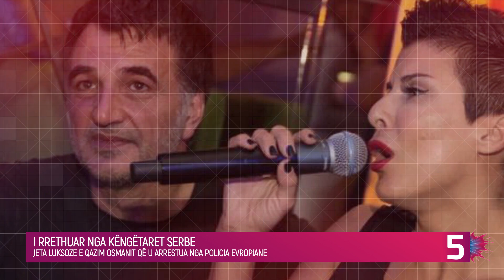I rrethuar nga këngëtaret serbe, jeta luksoze e shqiptarit që u arrestua nga policia evropiane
Një operacion i Rrjetit të Policisë Evropiane (EUROPOL), të mërkurën ka vënë në pranga Qazim Osmanin dhe vëllezërit e tij.

Siç raportohet nga mediat, vëllezërit Osmani u kapën në Kroaci.

Mediat belge ishin të parat që raportuan për operacionin ku morën pjesë 600 policë dhe që u shtri në 7 vende evropiane, të organizuar nga Europol. Në shënjestër ishte një organizatë e trafikut të kokainës, në të cilën ishin të përfshirë edhe shqiptarët.

Qazim Osmani, i cili drejton një rrjet të kazinove në Evropë, bashkë me vëllezërit e tij, Bashkimin, Burimin dhe Bekimin, prej vitesh jetojnë në Gjermani. Atje kanë pasur probleme me drejtësinë për pasurinë, por bizneset i shtrijnë edhe në Spanjë, Belgjikë, Holandë dhe vende të tjera evropiane.

Në mediat evropiane, vëllezërit Osmani po përmenden si një klan i rëndësishëm, që sillnin kokainë nga Amerika Latine, për ta shpërndarë nëpër Evropë.

Nga më të famshmit ndër vëllezër, Qazim Osmani, njihet me nofkën “Feliksi”. Ai është më i zbuluar në publik, në raport me tre vëllezërit e tij. Jeta e tij luksoze ka tërhequr shpeshherë vëmendjen e mediave, kryesisht të atyre në Serbi, ku ka jetuar për një kohë.

Lidhjet e tij të dashurisë me këngëtare dhe modele serbe janë vënë nën “llupën” e mediave serbe për një kohë të gjatë. Dhe jo vetëm kaq. Edhe jeta e tij private është kapur nga paparacit.

Në internet qarkullojnë dhjetëra fotografi të cilat e shfaqin “Feliksin” në jahte e klube të natës.

Mediumi serb, “Kurir”, në vitin 2015 e përshkruante Osmanin “një don zhuan” rreth të cilit sillen e mbështillen yjet e estradës serbe.

Në një rrëfim për mediumin serbe, ai kishte thënë se të dashurave të tij nuk u dhuron banesa, automobila, por unaza.

“Nuk u fal automobila e banesa. I qeras me parfume, orë gardërobë “, kishte zbuluar biznesmeni shqiptar Osmani për gazetën e Beogradit “Kurir”.

“Pyetni femrat çfarë u pëlqen atyre tek unë. Ja, kjo afër meje, thotë se jam markant. Jam njeri i pasur, kam dy vajza e dy djem nga dy martesa. S’e kam ndër mend të martohem”, kishte thënë Osmani, i cili ka qenë në lidhje me Natasha Bekvalac, Ana Nikoliq, Sanja Maletiq, Manda Popoviq etj, të gjitha nga estrada serbe.

Osmani është i lindur në Koshare të Junikut.

Si 16 vjeçar ka shkuar në Gjermani. Në vitet e 90 mediet gjermane kishin shkruar për të e për vëllanë e vet si ardhës të dyshimtë që “bënin kërdi” nëpër rrugët e Reperbanit.

Në shkrimet e para e përshkruanin si ndihmës punëtori në restorant i cili gjatë natës organizon lojëra të pista bixhozi, ka shumë pari, vozit ferrari të kuq.

qazim osmani

An operation by the European Police Network (EUROPOL) on Wednesday handcuffed Qazim Osmani and his brothers.

As reported by the media, the Osmani brothers were arrested in Croatia.

Belgian media were the first to report on the operation, which involved 600 police officers and spread to 7 European countries, organized by Europol. The target was a cocaine trafficking organization, in which Albanians were also involved.

Qazim Osmani, who runs a network of casinos in Europe, has been living in Germany for years with his brothers, Bashkim, Burim and Bekim. There have been problems with property justice, but businesses also extend to Spain, Belgium, the Netherlands and other European countries.

In the European media, the Osmani brothers are being mentioned as an important clan, bringing cocaine from Latin America to distribute throughout Europe.

One of the most famous brothers, Qazim Osmani, is known by the nickname "Felix". He is more revealing in public, in relation to his three brothers. His luxurious life has often attracted the attention of the media, mainly those in Serbia, where he lived for a while.

His love affairs with Serbian singers and models have been under the "magnifying glass" of the Serbian media for a long time. And not only that. Even his private life has been captured by the paparazzi.

Dozens of photos are circulating on the Internet showing "Felix" on yachts and nightclubs.

The Serbian medium, "Kurir", in 2015 described Osmani as "a don zhuan" around whom Serbian pop stars revolve.

In a story for the Serbian media, he had said that he did not give his girlfriends flats, cars, but rings.

"Cars and apartments were not forgiven. I rent them with perfumes, wardrobe watches ", the Albanian businessman Osmani had revealed for the Belgrade newspaper" Kurir ".